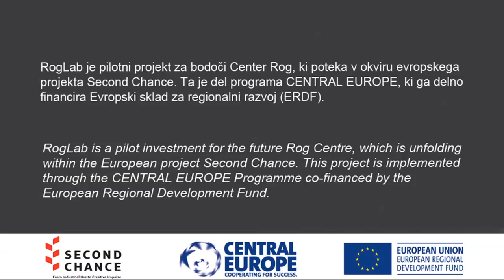ROGLAB - HOW WE INSTALLED A LITTLE WORKSHOP FOR BIG IDEAS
RogLab je pilotna naložba za bodoči Center Rog, ki poteka v okviru evropskega projekta Second Chance. Ta povezuje pet mest -- Nürnberg, Leipzig, Benetke, Krakov in Ljubljano, ki sodelujejo pri razvoju nekdanjih industrijskih območij v kulturne in ustvarjalne prostore.

Zasnovan je kot produkcijski, izobraževalni in predstavitveni prostor v kontejnerskem objektu skupne površine 30 m². Njegov namen je v malem merilu razvijati in v praksi preskušati vsebine, partnerstva in načine delovanja, ki bi po prenovi nekdanje tovarne lahko našli svoje nadaljevanje in nadgradnjo v novem Centru Rog.

RogLab is a pilot investment for the future Rog Centre, which is unfolding within the frame of the European project Second Chance. The project is connecting five cities -- Nuremberg, Leipzig, Venice, Krakow and Ljubljana -- in a collaboration on transforming former industrial zones into cultural and creative spaces.

Purpose
RogLab is conceived as a production, educational and presentation space in a 30 m²‑container object. Its purpose is to develop and test contents, partnerships and working modalities that could be further developed and built in the new Rog Centre following the renovation of the former bicycle factory.

Activities
RogLab is dedicated to activities in the fields of architecture, design and contemporary art, their mutual connecting and cross-sector collaboration (economy, education, science, environment, space...) as well as international networking. The integral part of RogLab is the 3D Workshop offering technology and services for rapid prototyping, supporting creativity and stimulating professional development in the three targeted fields.